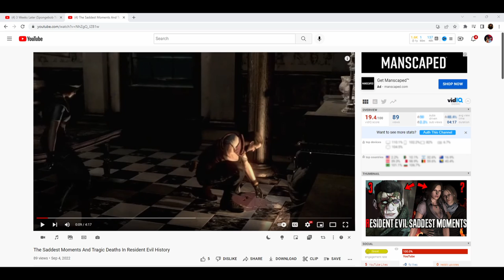Sorry For The Wait